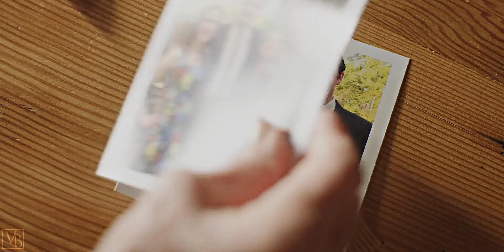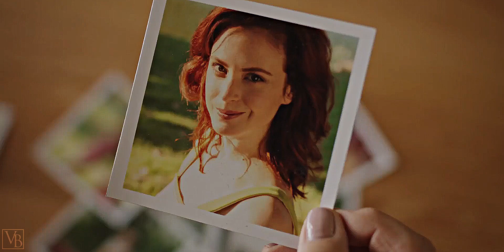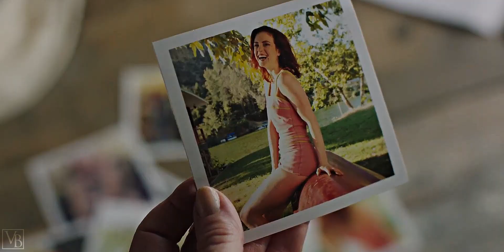Rose & Louise | Snapshots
Movie: Snapshots (2018)
Characters: Rose and Louise
Actors: Shannon Collis/Piper Laurie and Emily Goss
Program: Sony Vegas Pro 18
Colouring: Mine

lgbtq
lesbian movie/tvshow
wlw
couple
louise and rose
rose and louise
edit
snapshots edit
Emily Goss
Shannon Collis
Piper Laurie
netflix